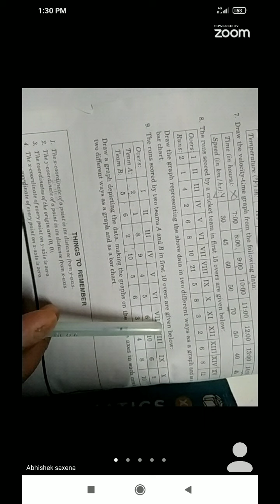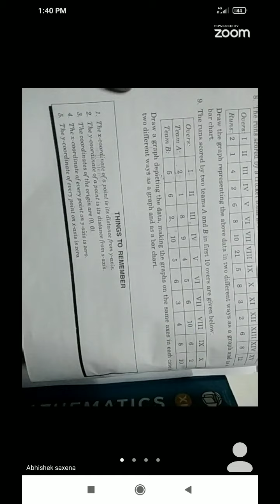Introduction to Graph(Part-3)RD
Explain making the graphs on the same axes in each case.